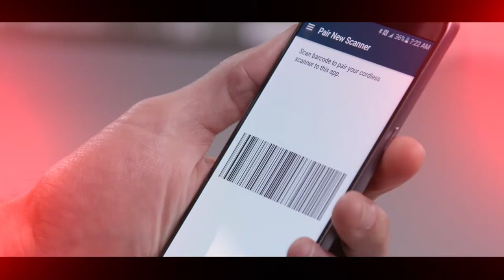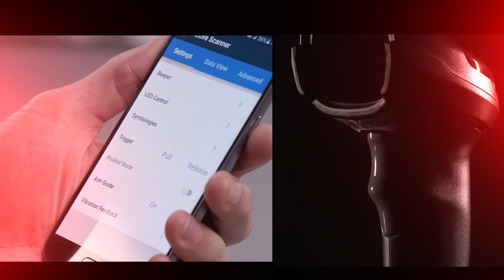Zebra DS2200 Series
2D barcodes have made their way to your Point of Sale (POS), appearing on everything from the items your customers are purchasing to printed and electronic coupons and loyalty cards. Your 1D scanner can’t capture the new 2D codes, leading to exceptions that slow down the check-out process and frustrate customers at that key last personal touchpoint in your store. But with the DS2200 Series, you can scan it all. You get an affordable 1D/2D imager that doesn’t compromise performance or features for price. And you can choose the model that best fits your POS needs — the corded DS2208 or the cordless DS2278.